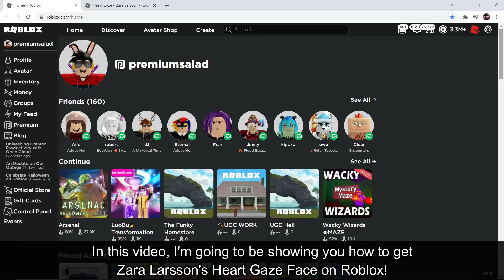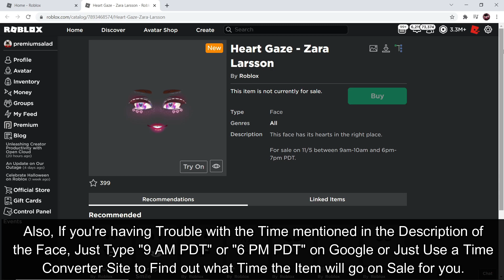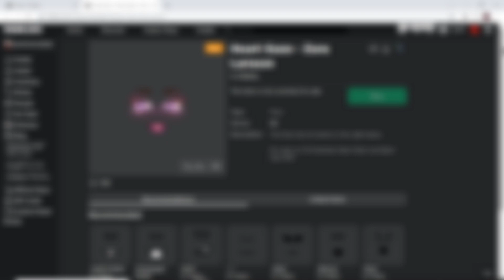[EVENT] How to get ZARA LARRSON - HEART GAZE FACE! [ROBLOX]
In this video, I'll be showing you how to get the Heart Gaze - Zara Larsson Face ​on Roblox!

👪 BECOMING A MEMBER TODAY TO GET SOME AWESOME PERKS!:
👕 CHECKING OUT MY ROBLOX SHIRTS! -

►LINKS◀

►ROBLOX◀